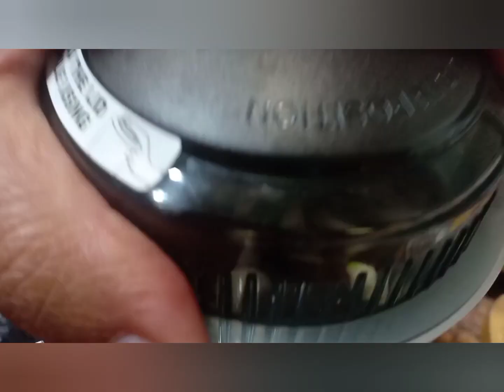Dum Paneer Kali Mirch Restaurant Style/दम पनीर काली मिर्च/Easy Dum Paneer Kali Mirch Recipe